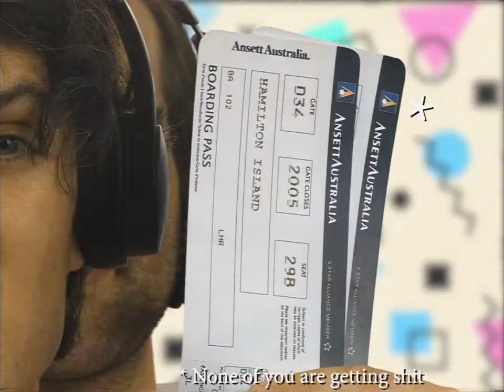"Wide World of Esports" Official Trailer 2018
It's back Australia! After 136 years the Elympics finally returns to sunny Melbourne!
If you grew up with Tetris, Goldeneye, The Sims or Cheez TV, then you’ll instantly recognise the sibling relationship forged in the bright glare of a CRT TV.

Premiering April 9 at the Melbourne International Comedy Festival. For two weeks only.